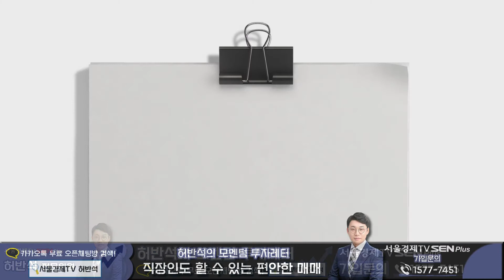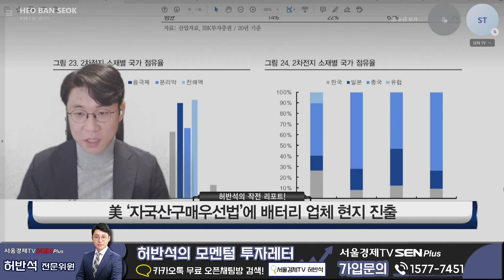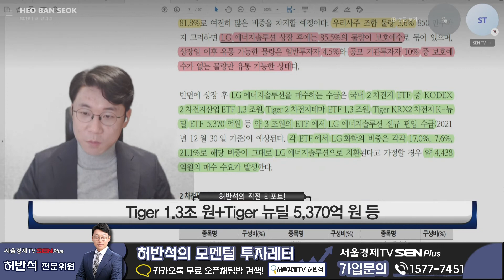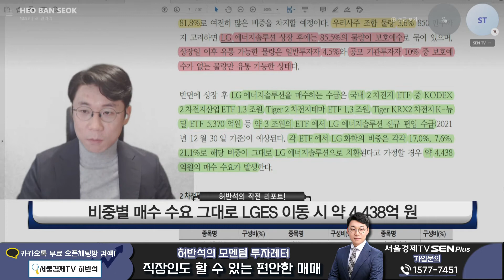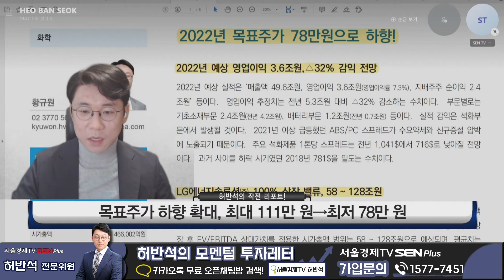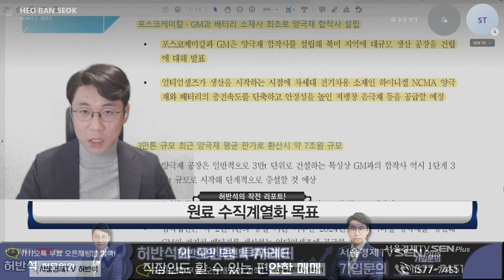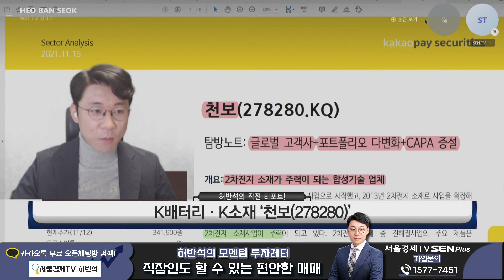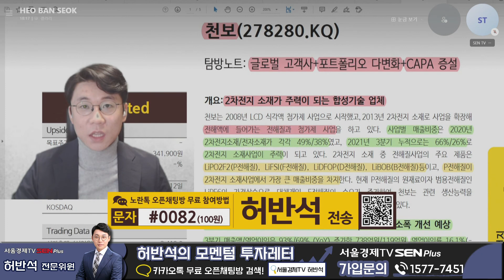[리포트 리뷰] LG엔솔 상장이슈로 2차전지 업종 리뷰! │ 2차전지 (LGES·LG화학·포스코케미칼·천보)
증시 수급 공백, LG에너지솔루션
LGES 주당 공모가격, 257,000원~300,000원
LGES 수요예측, 1월 11일~12일
LGES 청약예정, 1월 18일~19일
LGES 예상 공모 금액, 10.9조~12.8조 원
LGES 예상 시총, 60조~70조 원 규모

GES의 최대주주 ‘LG화학(051910)’
자회사 물적 분할=모회사 할인
‘LG화학’ 자회사 상장 앞두고 단기 투심 악화 지속

하이니켈 양극재 대표 기업 ‘포스코케미칼(003670)’
‘포스코케미칼’의 중장기 성장동력은?
음극재 매출, 향후 5년간 연평균 +30% 성장 추정

K배터리·K소재 ‘천보(278280)’
2차전지 전해액 첨가제·전해질 대표기업
‘전해질’ 전해액을 구성하는 핵심 물질

자세한 내용은 무료방에서 알려드리고 있습니다~
카톡방
서울경제TV 허반석